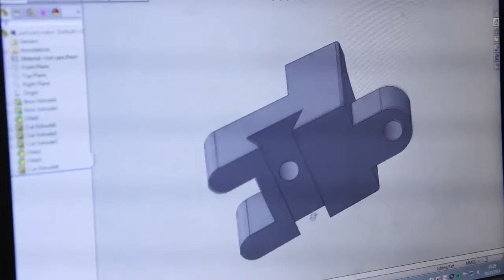Laboratórios dos cursos de Engenharia da UNIJORGE